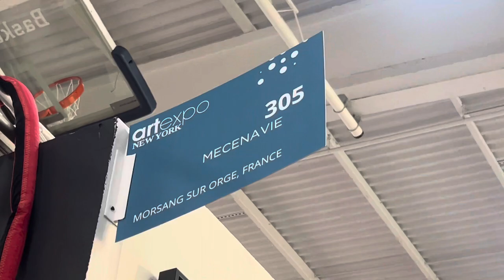ART EXPO NEW YORK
Art Expo New York exhibit at Pier 36 in Manhattan, NYC this weekend April 6th and April 7th 2024 if you’re looking for things to do this weekend